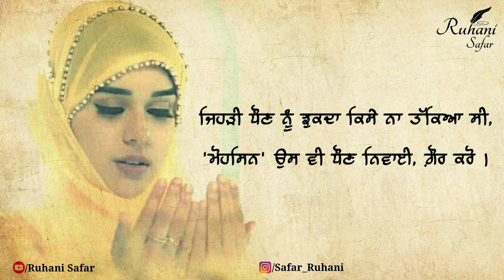Punjabi Poetry, Ruhani Safar (Part #159), Sad Poetry, Sad Shayari Status, Bulleh Shah Poetry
ਉਹ ਆਏ ਨਾ ਨੀਂਦਰ ਆਈ, ਗ਼ੌਰ ਕਰੋ।
ਕਿਸਰਾਂ ਹੋਸੀ ਰਾਤ ਲੰਘਾਈ ? ਗ਼ੌਰ ਕਰੋ।

ਸਾਰੀ ਉਮਰ ਜੋ ਲੁਟਦੇ ਰਹੇ ਨੇ ਰਾਹੀਆਂ ਨੂੰ,
ਹੁਣ ਉਹ ਕਰਨਗੇ ਰਾਹਨੁਮਾਈ, ਗ਼ੌਰ ਕਰੋ।

ਜੇਕਰ ਉਹਦੇ ਦਿਲ ਵਿੱਚ ਕੋਈ ਚੋਰ ਨਹੀਂ,
ਫੇਰ ਕਿਉਂ ਉਹਨੇ ਅੱਖ ਚੁਰਾਈ ? ਗ਼ੌਰ ਕਰੋ।

ਪਹਿਲਾਂ ਵੈਦ ਨੂੰ ਮੰਦਾ ਆਖਣ ਇਹ ਲੋਕੀਂ,
ਫੇਰ ਉਸੇ ਤੋਂ ਲੈਣ ਦਵਾਈ, ਗ਼ੌਰ ਕਰੋ।

ਜਦ ਤੱਕ ਮੇਰੀ ਲੋੜ ਸੀ ਉਹਨੂੰ ਦਾਨਾ ਸਾਂ,
ਮੁੱਕੀ ਲੋੜ ਤੇ ਮੈਂ 'ਸੌਦਾਈ', ਗ਼ੌਰ ਕਰੋ।

ਪੋਟੇ ਘਸ ਗਏ ਭੋਰੇ ਪਾ ਪਾ 'ਕਾਵਾਂ' ਨੂੰ,
ਆਪ ਆਏ ਨਾ ਚਿੱਠੀ ਆਈ, ਗ਼ੌਰ ਕਰੋ।

ਜਿਹੜੀ ਧੌਣ ਨੂੰ ਝੁਕਦਾ ਕਿਸੇ ਨਾ ਤੱਕਿਆ ਸੀ,
'ਮੋਹਸਿਨ' ਉਸ ਵੀ ਧੌਣ ਨਿਵਾਈ, ਗ਼ੌਰ ਕਰੋ।

Music Credit -

Keywords -

sad poetry
punjabi sad Ghazal
Shayari
punjbai shayari
new shayari
sad shayari status
heer di tarif
Heer Ranjha
Bulleh Shah
Sufi Kalam
Sufiana Poetry
kalam bulleh shah
sufi poetry